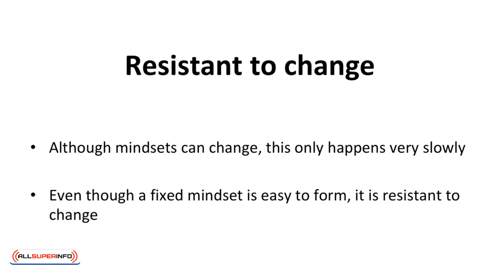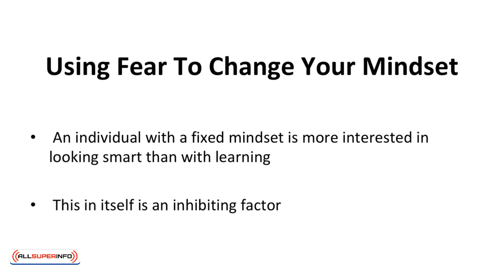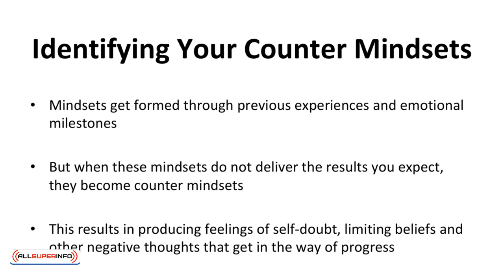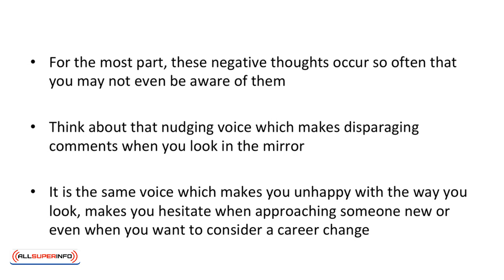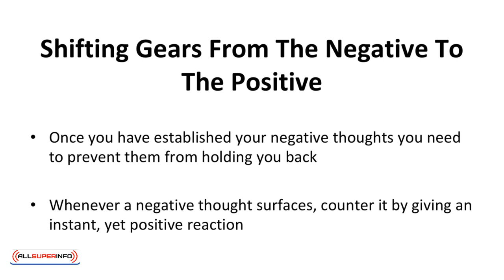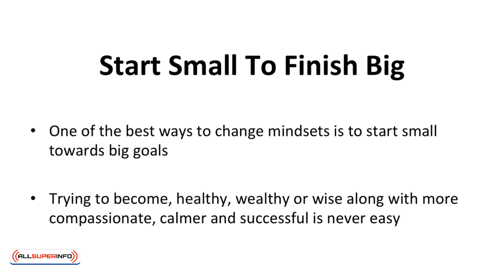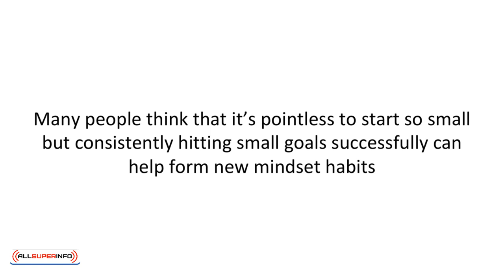06 Is it Possible to Change Your Mindset